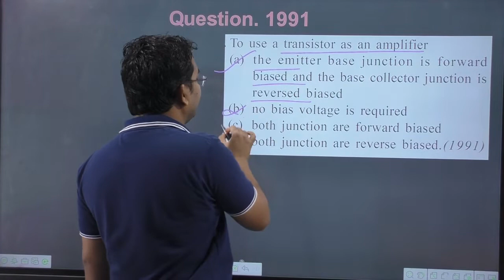To use a transistor as an amplifier || pn junction diode questions and answers